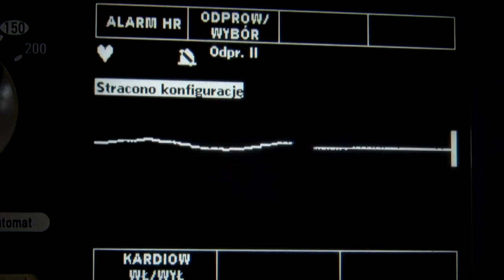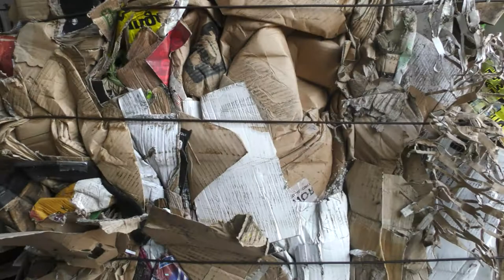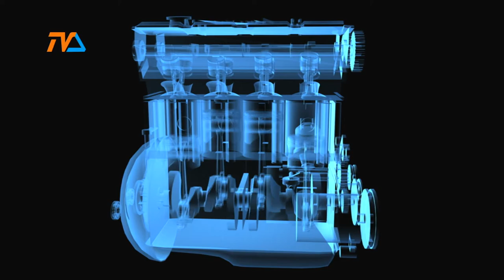Zza Kółka odc. 127 |TVSUWAŁKI